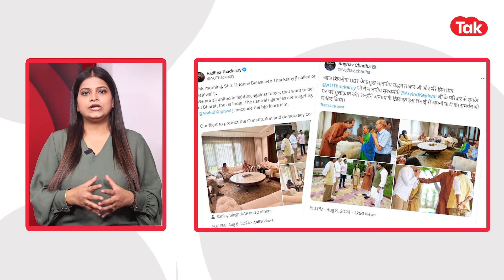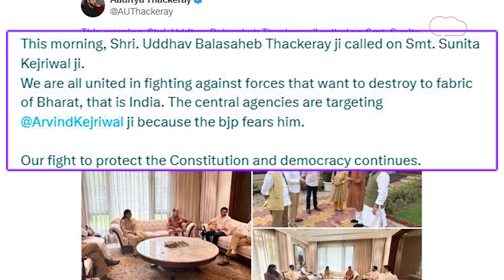AAP AND SHIVSENA UBT : SUNITA KEJRIWAL के साथ UDHAV THACKERAY की बड़ी बैठक, हुआ ये अहम फैसला!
AAP AND SHIVSENA UBT : दिल्ली के मुख्यमंत्री अरविंद केजरीवाल के आवास पर SUNITA KEJRIWAL के साथ महाराष्ट्र के पूर्व मुख्यमंत्री और शिवसेना यूबीटी के प्रमुख UDHAV THACKERAY ने मुलाकात की। उद्धव ठाकरे की मुलाकार केजरीवाल के माता पिता से भी हुई। इस बड़ी बैठक में क्या हुआ ये बताया संजय सिंह ने।

Follow us at:

Twitter Download Tak App: tak.live/dilli-tak